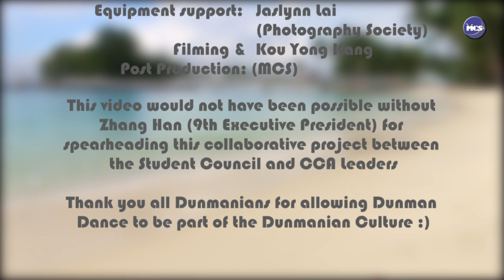Dunman Dance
A collaboration production by DHS MCS, CCA Leaders and Student Council